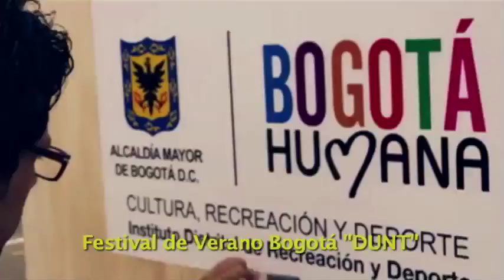Logros de la Bogotá Humana en la localidad de Usme.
El trabajo constante y comprometido de la Administración Distrital con la localidad de Usme está dando importantes resultados en temas como el mínimo vital de agua, la sana convivencia entre jóvenes, la intervención de vías, el desarme, la salud, la educación, la alimentación, el medio ambiente y el transporte.